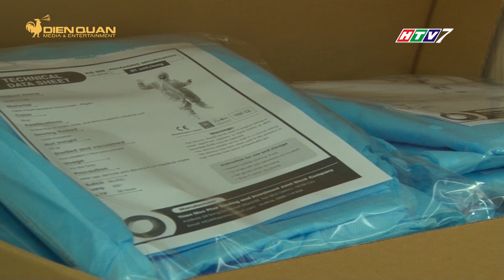Xúc động cảnh trẻ em mặc đồ bảo hộ rộng thùng thình, may gấp đồ size nhỏ chuyển đến tâm dịch | MGOD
Trong thời gian qua, hình ảnh các em nhỏ phải mặc áo bảo hộ chống dịch với kích cỡ lớn đã khiến nhiều người xúc động. Chính vì vậy, trong những ngày này, các công ty, cơ sở sản xuất cũng đang gấp rút chuẩn bị hàng ngàn bộ đồ bảo hộ có kích thước phù hợp với trẻ nhỏ, để mạnh thường quân nhanh chóng gửi ra các tỉnh phía Bắc, hỗ trợ chống dịch.